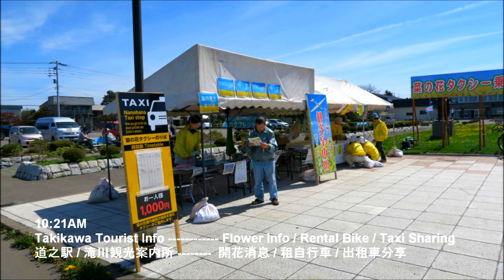HOKKAIDO X - TAKIKAWWA - FIELD MUSTARD - SAMPLE ITINERARY / 北海道 X - 滝川 油菜花田 - 春季 旅程様本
HOKKAIDO X / FB GROUP